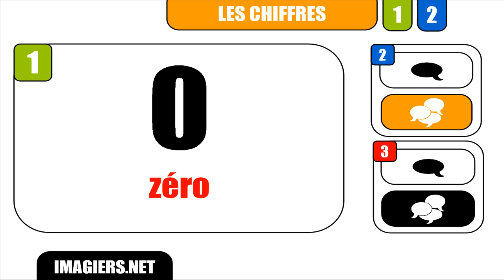CURSO DE FRANCES = Chiffre # 0